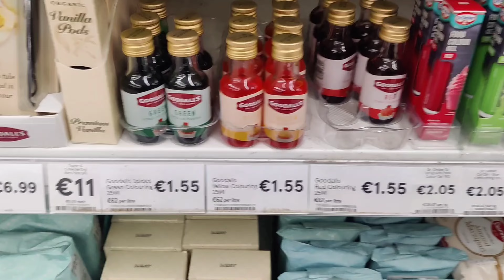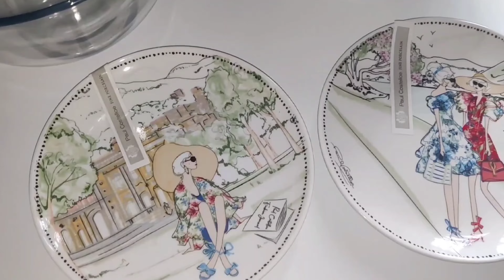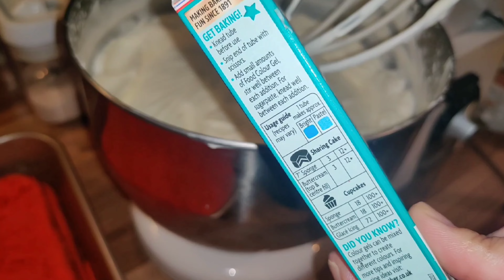Porządki na tarasie|Nowa porcelana|Kosmetyczny haul i inne sprawy🎥VLOG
Dzień dobry. Witam w nowym vlogu 🌼🌷🪷

🎦 Polecam oglądanie na najwyższej jakości. Vlog śmiga w rozdzielczości 4K.
 Można jakość zwiększyć, wchodząc w ikonkę narzędzi,w prawym górnym rogu i kliknąć rozdzielczość 2160p czyli 4K.

We vlogu wspominam o irlandzkim projektancie @paulcostelloeofficial

✨premiery perfumowe 2021/playlista/wszystkie części🔽

✨playlista perfumowa(wszystkie zagadnienia) 🔽